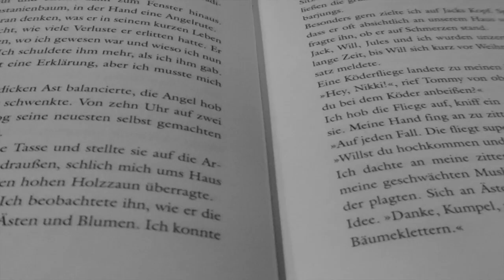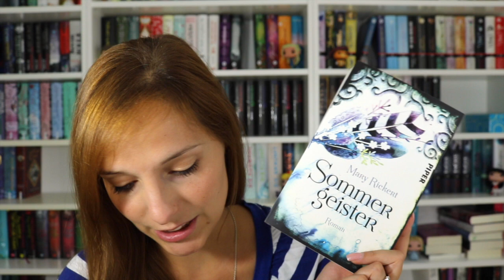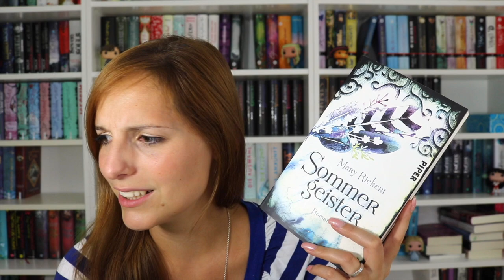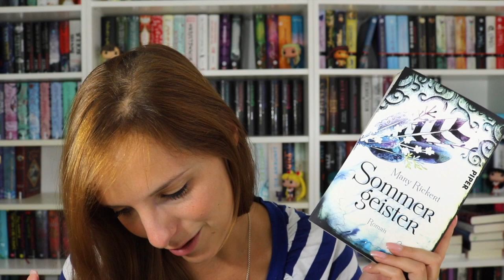REZENSION | Sommergeister - Mary Rickert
Hallo ihr Lieben, heute gibt es meine Rezension zu Sommergeister von Mary Rickert, viel Spaß :)

♡ Bücher*, Kanäle, Verlage & mehr:

Schnittprogramm: iMovie